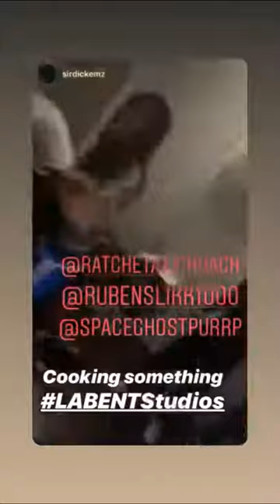Ruben Slikk x SGP x Clip275 x Nell In The Studio Workin